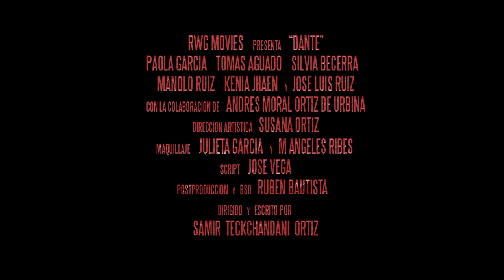Dante - Trailer Oficial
Julia es una niña solitaria e incomprendida cuya familia desprecia. Un día decide escaparse a la casa de al lado, la cual está abandonada, pero pronto descubrirá que no está desalojada … del todo.

Interpretado por:
Paola García // Tomás Aguado // Manolo Ruiz // Silvia Becerra // Kenia Jhaen // José Luis Ruiz

Con la colaboración de Andrés Moral Ortiz de Urbina

Escrita y Dirigida por Samir Teckchandani Ortiz
Script: José Vega
Dirección Artística: Susana Ortiz
Maquillaje: Julieta García // Mª Ángeles Ribes
Postproducción y BSO: Ruben Bautista
Making Of: María Ruiz
Catering: Ana Blanco Tamayo // Marta Blanco Pérez

Estreno - PROXIMAMENTE